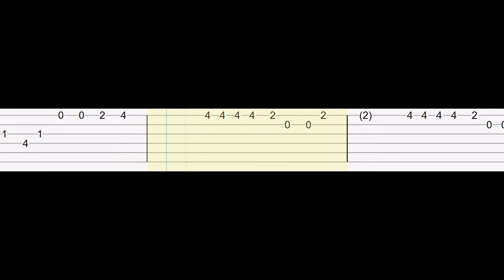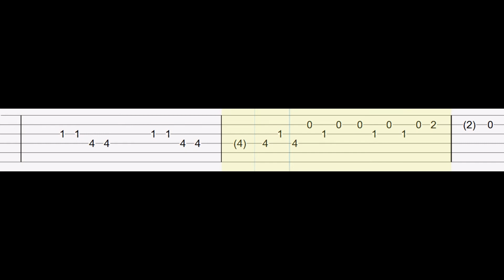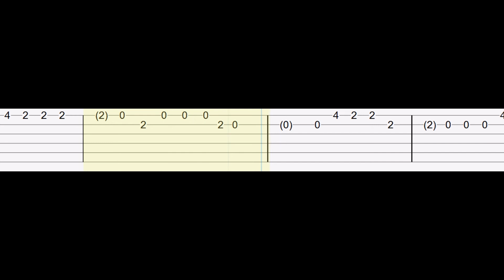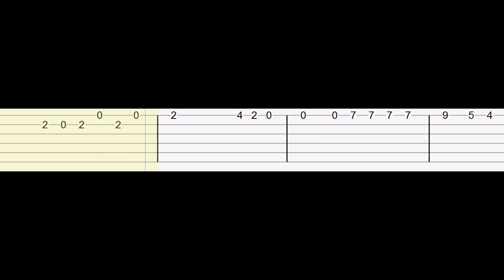🎸Be Kind🌸 Marshmello & Halsey